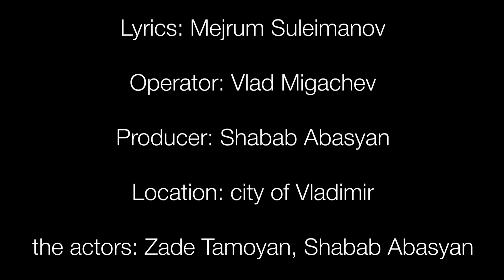ZADE TAMOYAN - DAYE [ Official Music Clip © 2020 ]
ZADE TAMOYAN
DAYE - 2020 Music Video

Backing vocals : Shabab Abasyan
Arrangement: Shabab Abasyan
Lyrics : Mejrum Suleymanov
Studio : Anton Mel'nikov
Producer : Shabab Abasyan
Operator  : Vlad Migachev